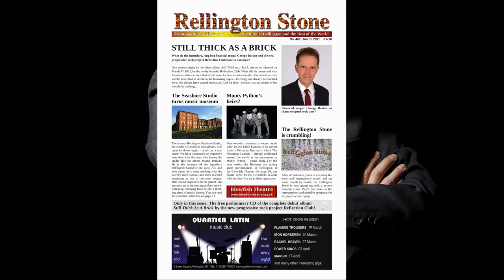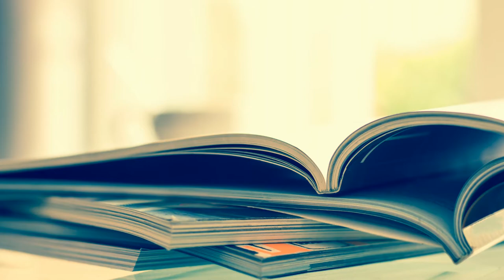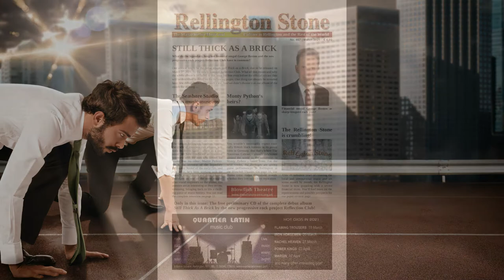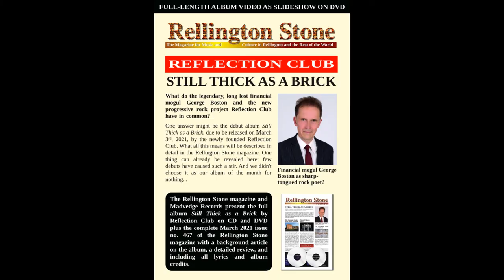REFLECTION CLUB - Still Thick as a Brick, Part 6: The Foray of the Sharks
This is the track "Still Thick as a Brick, Part 6: The Foray of the Sharks" from the  debut album “Still Thick as a Brick” from REFLECTION CLUB.

It is no coincidence that the title of the album brings to mind the 1972 masterpiece “Thick as a Brick“ by the British rock band JETHRO TULL. This debut, however, is not a remake of “Thick as a Brick“. Instead “Still Thick as a Brick“ is a tribute to the legendary classic. REFLECTION CLUB picks up the musical style of JETHRO TULL during their progressive rock phase between 1972 and 1973, expands on it with elements of jazz and fusion and creates a novel, nearly 48-minute-long, original composition, divided into 11 parts.
Like the 1972 classic predecessor, "Still Thick as a Brick" is also a complex concept album. It contains a complete issue of a music magazine in newspaper form with a background article illuminating on the narrative background of the album, which can also be gleaned from the printed lyrics included. Beyond that, the story, on which the album is based, is visualised by an accompanying video, which extends over the entire HD stereo and surround mix on the attached DVD.

The REFLECTION CLUB are:
Nils Conrad (CRYSTAL PALACE) – electric guitar
Paul Forrest (JETHRO TULL EXPERIENCE, ex DAYGLO PIRATES) – lead vocals, acoustic guitar, flute)
Ulla Harmuth – flute
Lutz Meinert (MARGIN) – drums, percussion, organ, piano, harpsichord,
electric and double bass, vibraphone, glockenspiel, background vocals

The album will be released as an elaborate 72-page media-book including CD and DVD with album video. It will also be released as vinyl, including CD, DVD and music magazine in newspaper form.

"Still Thick as a Brick" was released on March 3rd, 2021.